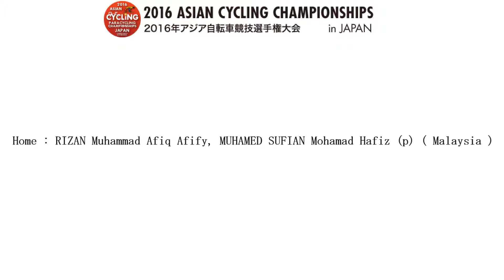2016 ASIAN CYCLING CHAMPIONSHIPS Men Individual Pursuit B Qualifying Heat 2 Restart